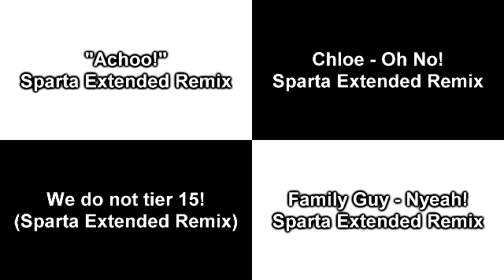Sparta Remixes Side-by-Side 79